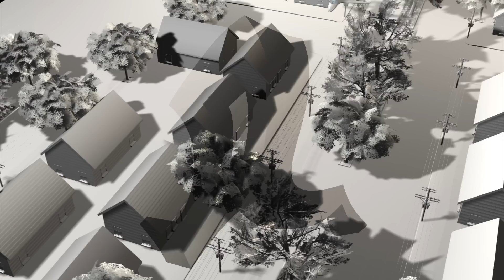Private jet crashes into South Bend, Indiana, houses killing two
A private airplane crashed into houses near South Bend Regional Airport, Indiana, on Sunday killing two people and injuring another three.
According to Reuters, "The pilot of the Beechcraft Premier 1 reported experiencing electrical problems and made repeated approaches to land at the airport in South Bend before the jet stalled and crashed, said Federal Aviation Administration spokeswoman Elizabeth Isham Cory.
The jet took off from Tulsa, Oklahoma, she said.
It was not immediately clear if those killed were aboard the plane or on the ground, said Captain Philip Trent, a spokesman for the South Bend Police Department. The jet was carrying four passengers at the time of the accident, he said.
The plane clipped at least one house and damaged two others, Trent said.
'There was large fuel discharge that caused an evacuation' in the area after the crash, he added.
Pictures of the plane showed it lodged inside a house. 'The fuselage and the cockpit of the plane are embedded in a residence which is structurally unsound,' Trent said."